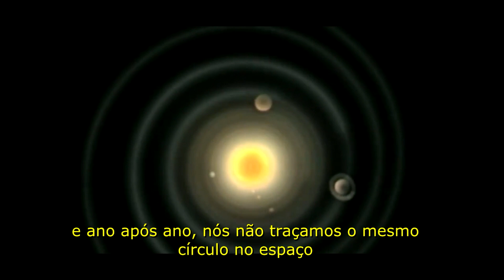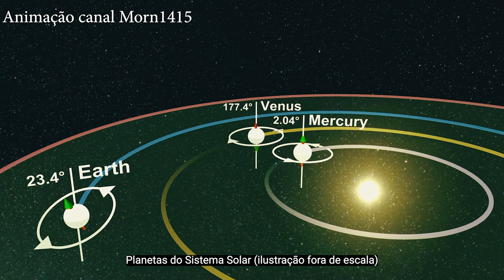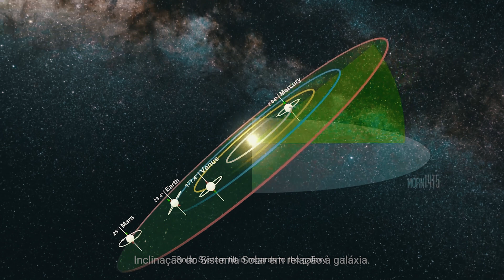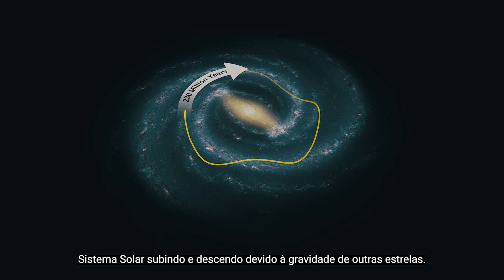O Real Movimento do Sistema Solar 🌀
Muito pensam que o sistema solar se move como se o sol fosse o centro estático e apenas os planetas giram em torno dele, isso é um grande equívoco que é propagado até hoje no sistema de ensino atual, o sol também orbita ao redor de outro objeto mais massivo e esse objeto também orbita ao redor do centro de nossa galáxia e assim sucessivamente, nossa galáxia orbita ao redor de um aglomerado de galáxias… tudo se move em espiral, as espirais são o segredo das ondas, tudo está se movendo em espirais, nada está parado, a cada segundo que passa estamos em outro lugar do espaço inédito, do espaço e tempo inéditos.

Siga também os parceiros do canal:
Light Is Consciousness: @lightisconsciousness
Geometria Sagrada: @geometriasagrada